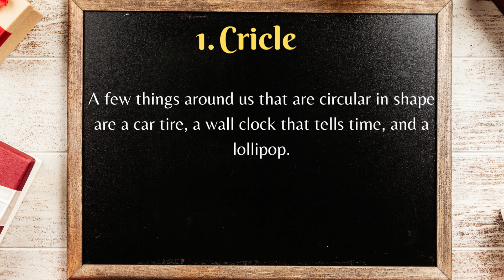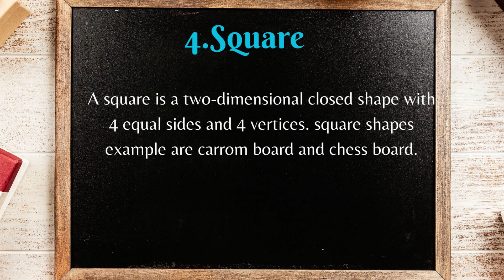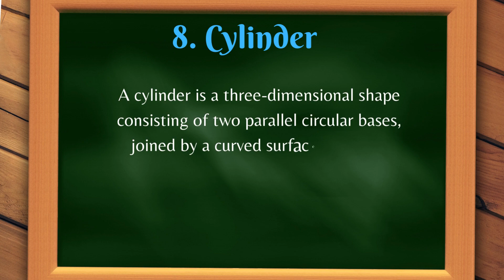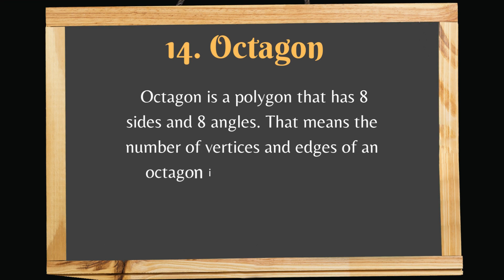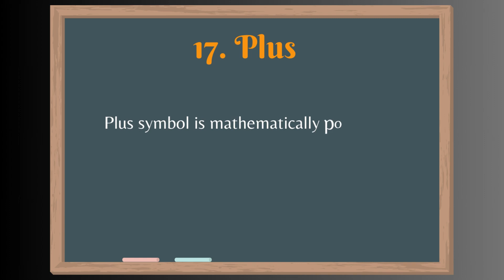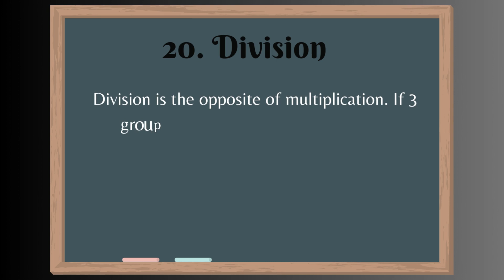20 Shape Names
#20 Shape Pictures. ,
20 Shape Names and It's details.